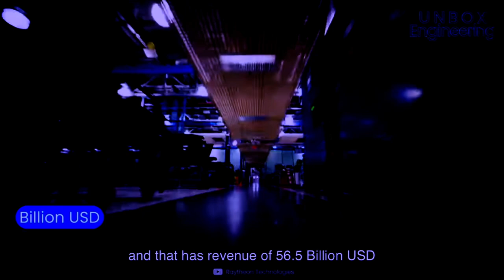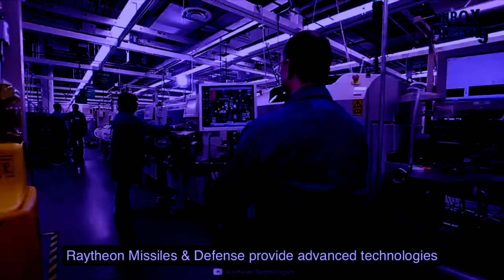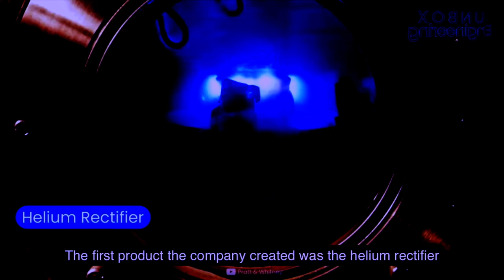Mischief Night LIVE at the SNITCH TRIALS on March Twenty-Fourth Twenty-Twenty-Four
00:00 3x Amore
04:50 Psycho Mafia
07:01 R U Yt Trash?
11:11 No1 Else (for Eliya)
15:58 Dolores
20:16 Malibu
23:50 Heroin
27:13 Jellyfish
31:45 Raytheon